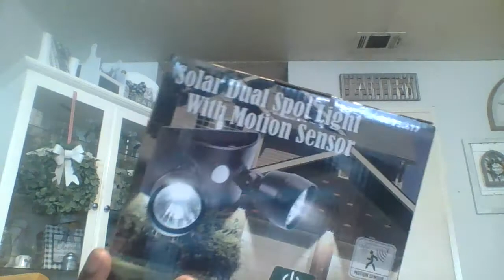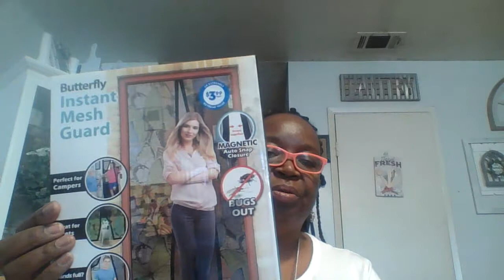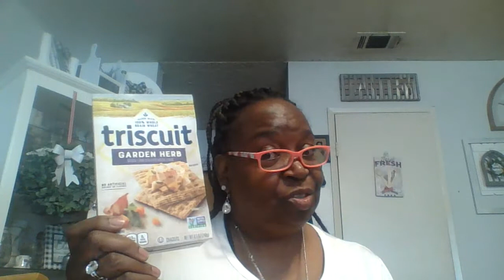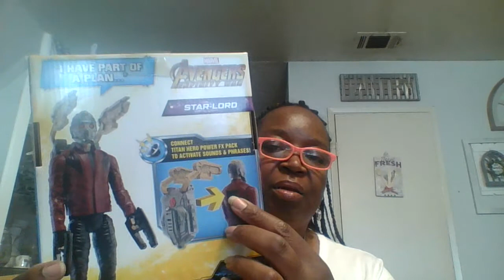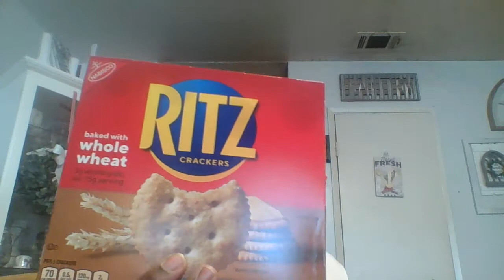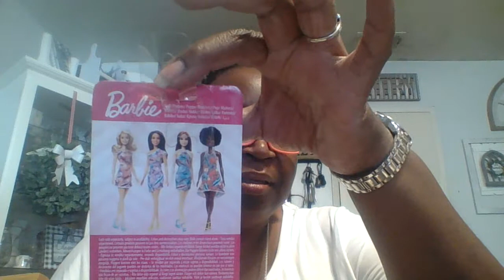I Found A Black Afro Barbie @ Thee 99!!!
Great Finds @ The 99!